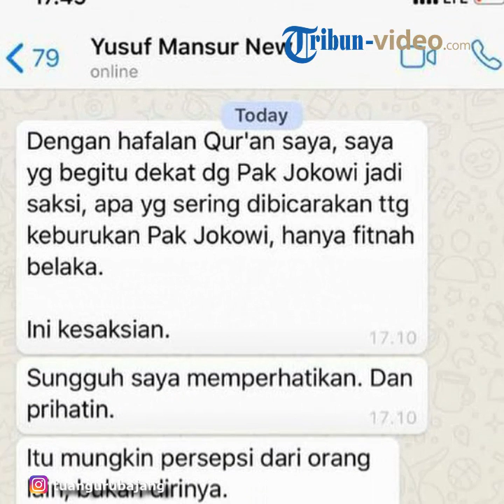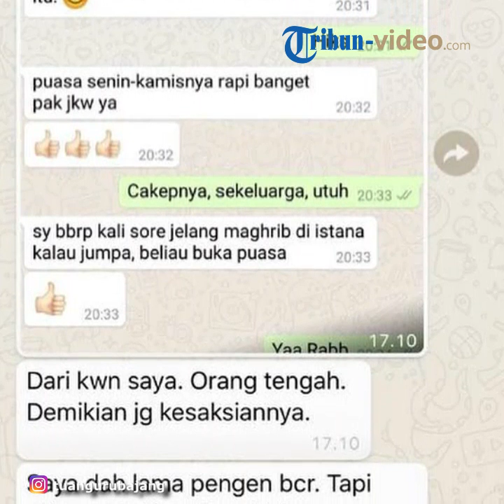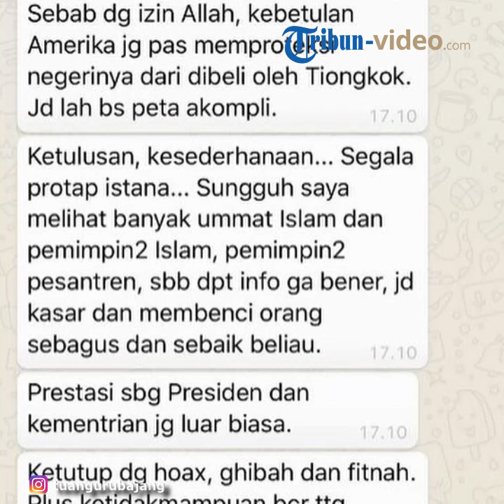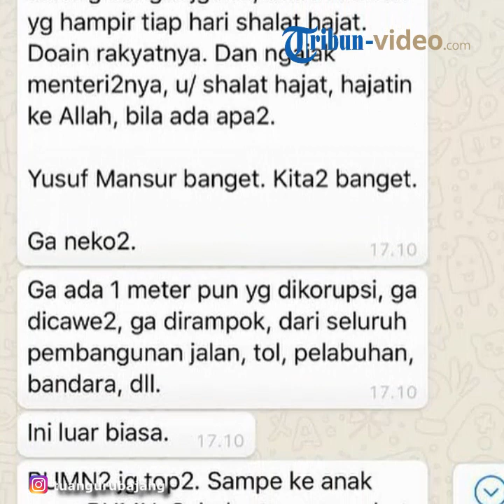Dibeberkan Mahfud MD, Yusuf Mansur Akui Soal Penolakan Jokowi: Sudah Lama Ingin Bicara Tapi Dilarang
TRIBUN-VIDEO.COM - Ustaz Yusuf Mansur mengungkapkan cerita ketika Presiden Jokowi menolaknya untuk terlibat dalam kampanye Pilpres.

Ia menjelaskan penolakan terhadap dirinya dari sosok orang nomor satu di Indonesia tersebut.

Kisah tentang penolakan oleh Jokowi itu dibeberkan Yusuf Mansur dalam sebuah pesan WhatsApp kepada Tuan Guru Bajang (TGB) Zainal Majdi.

Screenshoot isi percakapan tersebut diunggah TGB di akun Instagram-nya @tuangurubajang pada Jumat (8/2/2019).

Yusuf Mansur pun juga telah membenarkan bahwa screenshoot chat yang dibagikan TGB memang isi chat whatsapp darinya.

Dalam unggahan tersebut Yusuf mansur membagikan sejumlah cerita tentang Presiden Jokowi.

Salah satunya ketika Jokowi menolak Yusuf Mansur terlibat dalam kampanye pilpres.

"Saya dah lama pengen bicara. Tapi dilarang beliau, Demi Allah. Beliau berulang kali bilang. jangan bela saya. Kasianin Paytren. Ntar ditinggal ummat. Berkali2,"tulis Yusuf Mansur.

Kisah terlibatnya Yusuf Mansur dalam kampanya awalnya di gagas oleh Tim Ketua Tim Kemenangan Nasional (TKN) Erick Thohir.

"Prof Mahfud pernah cerita. Di depan Mega (Megawati Soekarnoputri), JK (Jusuf Kalla), dan petinggi-petinggi lain, di ultah Mega, tercetus dari Erick Thohir tentang pelibatan saya (Yusuf Mansur)," tulis Yusuf.

"Tapi, kata Prof Mahfud, presiden bilang jangan. Dan kemudian bercerita bahwa Yusuf Mansur itu sedang berjuang membangun ekonomi ummat. Enggak usah pilpres-pilrpes-an," ujar Yusuf Mansur dalam chatnya dengan TGB.

Meski tak bisa terlibat dalam kampanye Jokowi, Yusuf Mansur berharap umat islam dapat mengetahui sosok Jokowi yang sebenarnya.

Ia menyebut selama ini banyak umat islam hingga ulama yang salah dalam menilai Jokowi.

Salahnya presepsi soal Jokowi karena sejumlah umat muslim hingga pimpinan pondok pesantren sering mendaptakan informasi yang tidak benar tetang Jokowi.

"Sungguh saya melihat banyak umat Islam dan pemimpin-pemimpin Islam, pemimpin-pemimpin pesantren, dapat info enggak bener. Jadi kasar dan membenci orang sebagus dan sebaik beliau," katanya.

Hal tersebut menurut Yusuf tak lain karena kencangnya berita hoaks yang menyerang Jokowi.

"Ketutup dengan hoaks, ghibah dan fitnah. Plus ketidakmampuan bicara tentang kebaikan beliau sebagai pimpinan tertinggi negeri ini," tutup dia.

Lebih lanjut, Yusuf Mansur mengajak para pendukung Jokowi untuk mengkampanyekan calon presiden nomor urut 1 tersebut dengan tindakan positif tanpa harus menjatuhkan lawan.

"Pendukung Jokowi, ayo bicarakan kebaikan Pak Jokowi. tanpa menjelekkan Pak Prabowo dan Sebaliknya," jelas Yusuf Mansur.(Tribun-Video/Alfin Wahyu Yulianto)